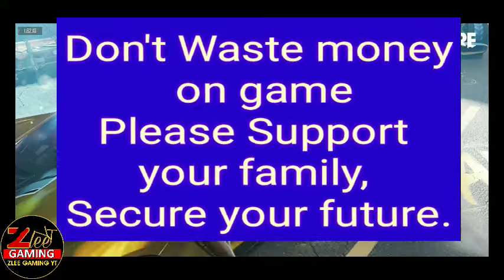RACE to ACE Events full details // free car skin with new ability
RACE to ACE Events full details // free car skin with new ability ‎@Zlee Gaming YT

zlee Gaming YT

please support.

free fire
new events details in free fire
how to complete New events
how to claim free rewards in free fire
free requests in free fire